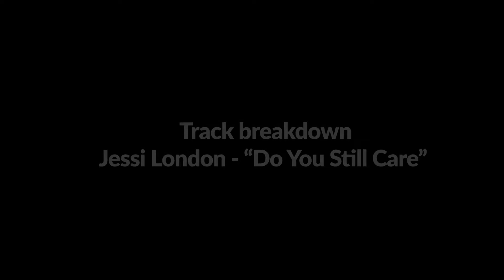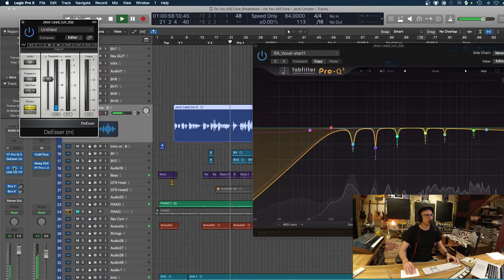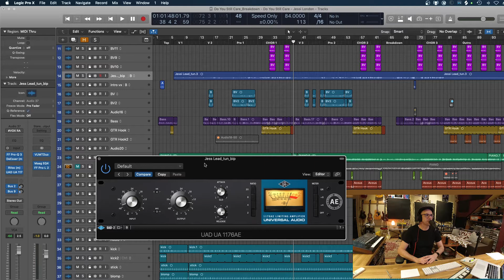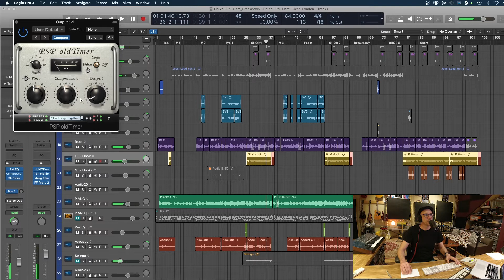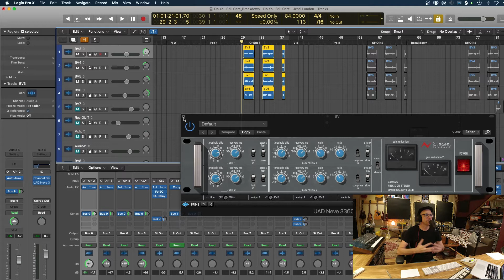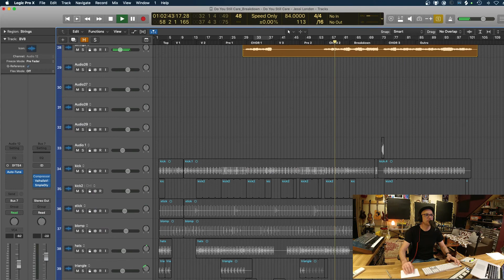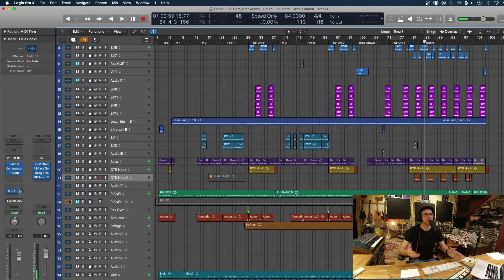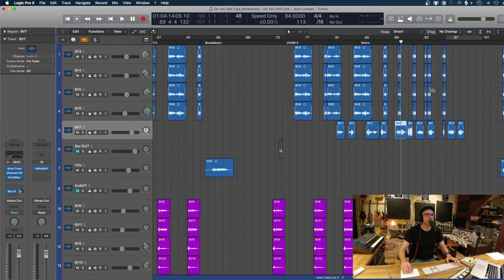Track breakdown - Jessi London "Do You Still Care"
Rob opens up a session recorded and co-wrote with Australian singer/songwriter Jessi London and runs through all elements of the track, tweaking and editing along the way.

I have full permission from the artist for this track breakdown video.